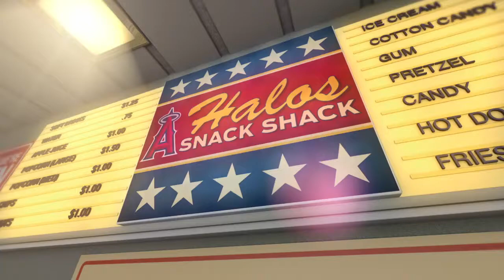Angels Weekly: 'Halo Snack Shack' with Matt Shoemaker